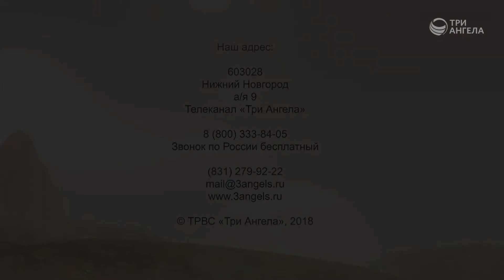Социальные сети – хорошо это или плохо? (Часть 2) | Контрасты души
Люди часами проводят время в них. Кто-то зарабатывает в интернете деньги и извлекает пользу, а кто-то просто прожигает время.